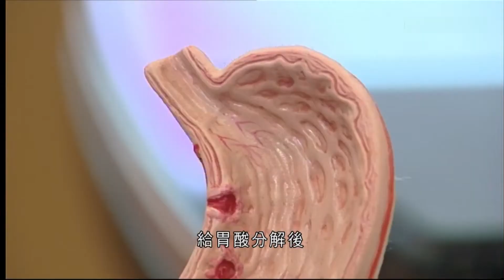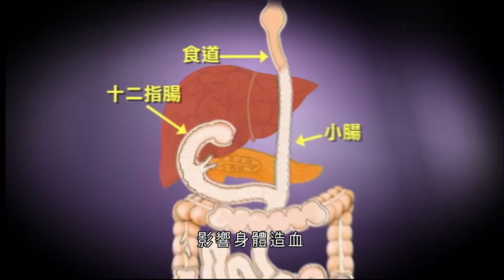11-03-2013 | 鄭萃雯 | 晚間新聞 ~胃癌治療